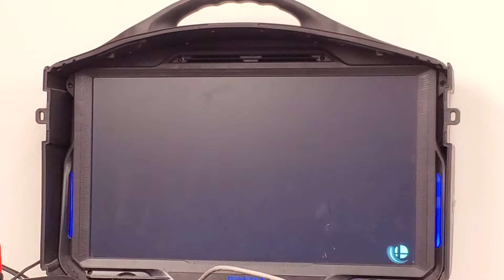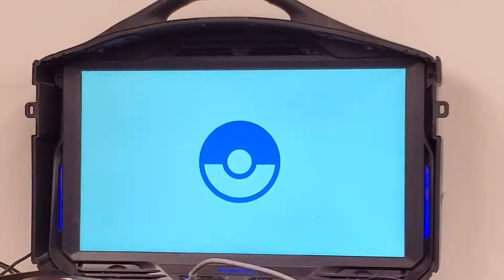Weekly #32 Brio (Pikachu) vs daughtermelon (Lucas)